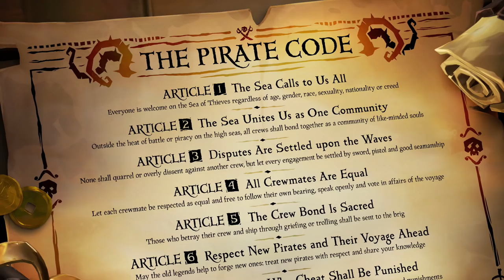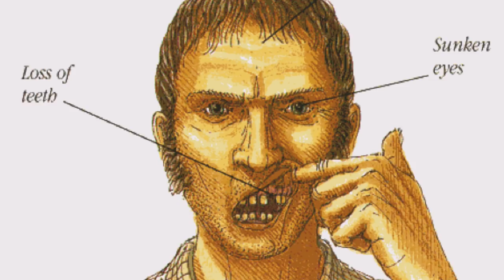So You Wanna Be A Pirate? What Pirate Life Was Really Like (Expectations vs Reality)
Today we begin our new "So you wanna be" series which is a light hearted take on professions and roles throughout history. Today we will be taking a look at pirates and what it was really like being a swashbuckling thug of the sea.